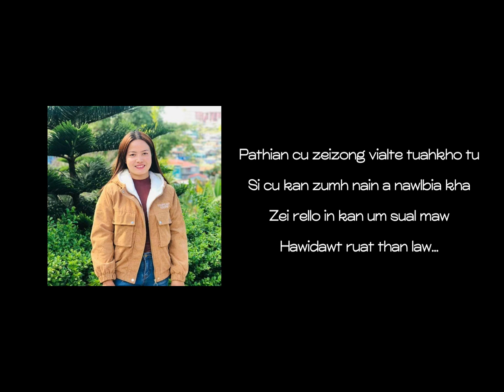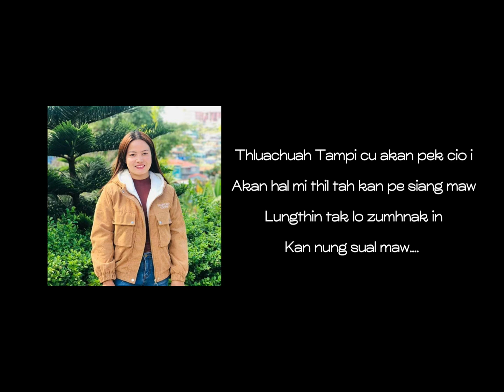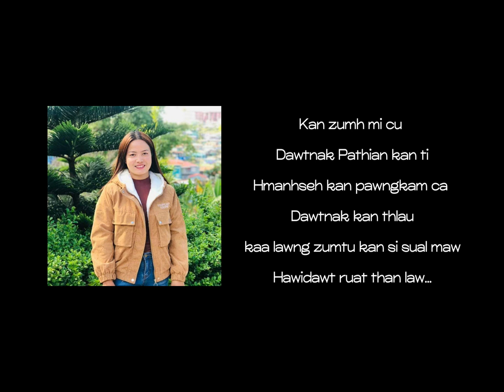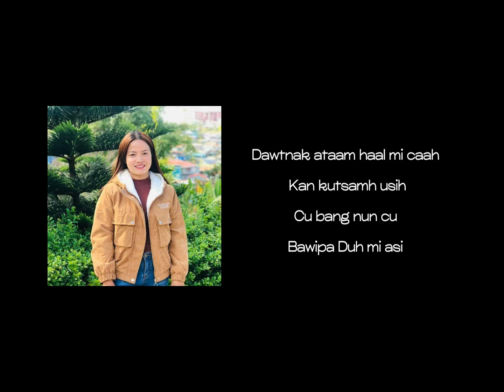Pekchanh Nun(Zung Iang)